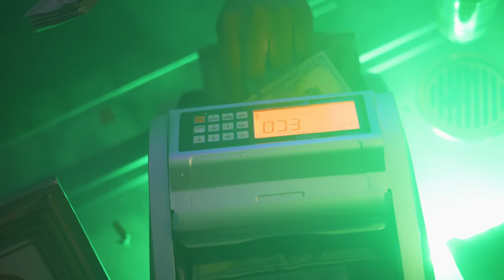Teebone - APE (Official Music Video) ft. Templeboss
Mix by Matic/Ultimate Street Team